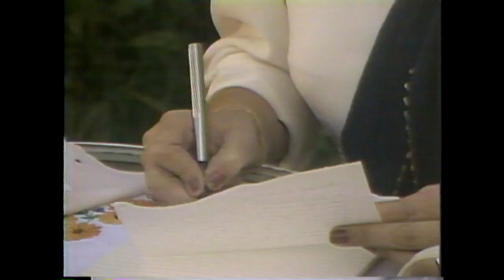De cara al mañana | T1E56